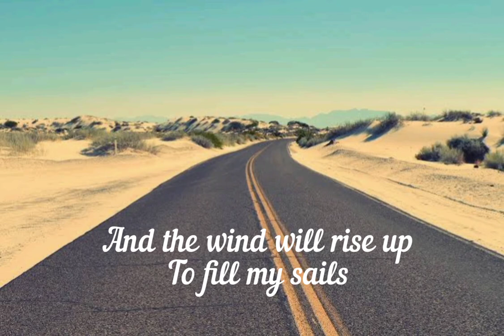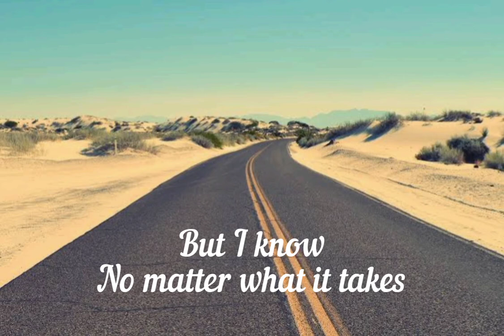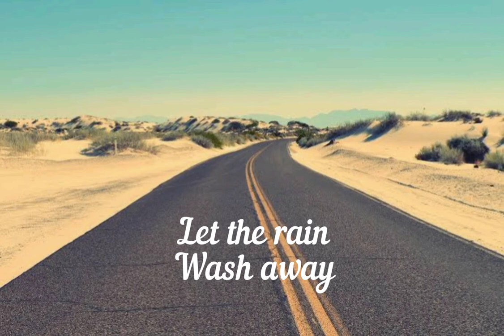Im coming home (lyrics) Skylar Gray🌹🌿